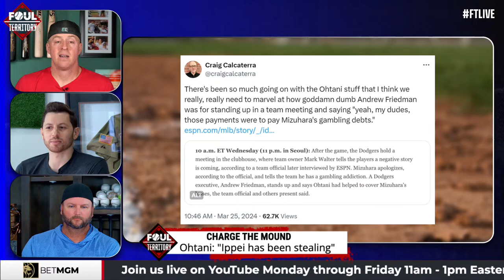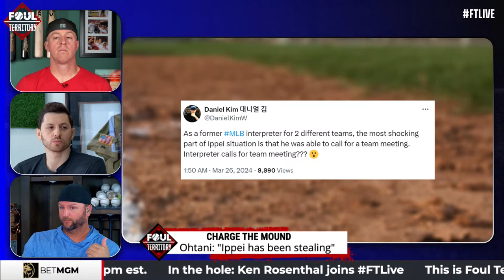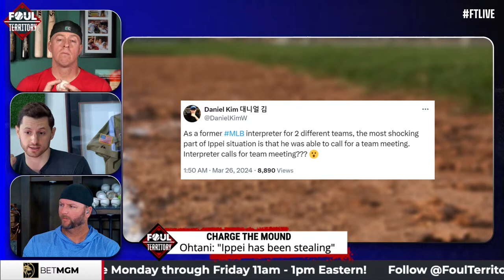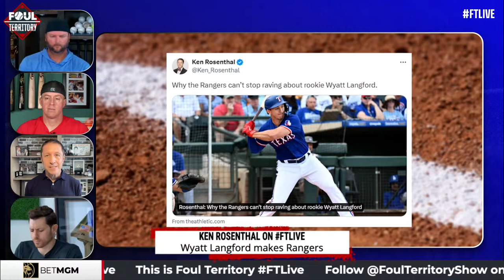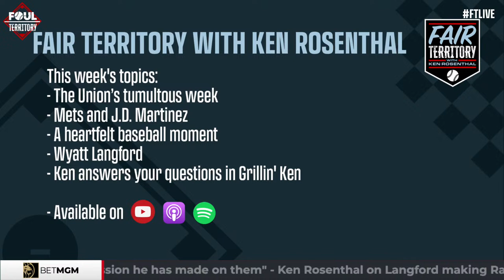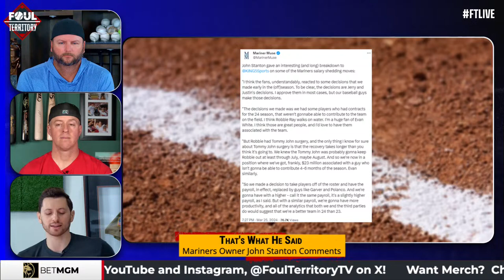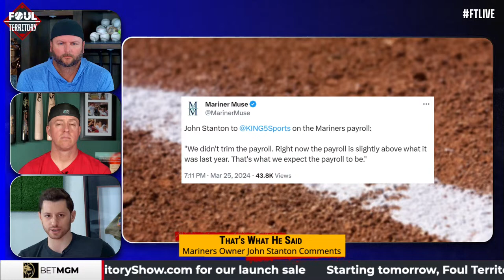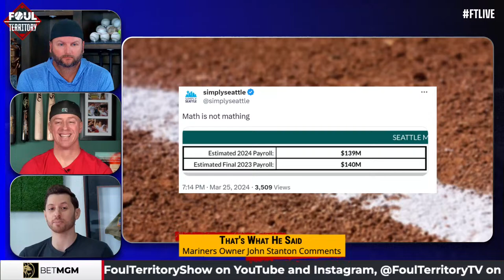Ken Rosenthal, Mike Soroka & Kait Maniscalco joins; Shohei Ohtani speaks | Foul Territory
FTLIVE is in midseason form! Scott Braun, A.J. Pierzynski & Erik Kratz welcome Senior Insider Ken Rosenthal to discuss Los Angeles Dodgers superstar Shohei Ohtani's comments yesterday. Plus, Chicago White Sox hurler Mike Soroka stops by. The guys also welcome Gen Z’s MLB Reporter Kait Maniscalco to the show. Don't miss Scott, A.J. & Kratz making predictions for the upcoming season. FTLIVE keeps receipts!

00:04 Start of the show
5:30 Charge the Mound
19:55 Ken Rosenthal joins the show
44:23 Mike Soroka joins the show
1:10:34 BetMGM Odds
1:22:13 Kait Mansicalo joins the show
1:37:55 That's What He Said
1:48:45 Slap Hands
1:51:49 Super Chat Q&A